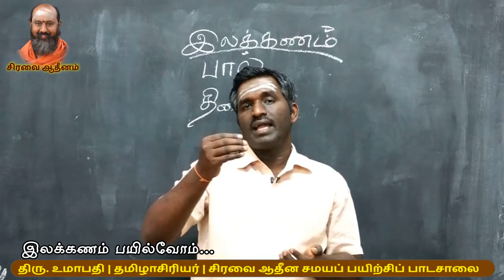பால் வகை - திணை வகை | தமிழ் இலக்கணம் | TNPSC பொதுத் தமிழ் | Tamil Ilakkanam